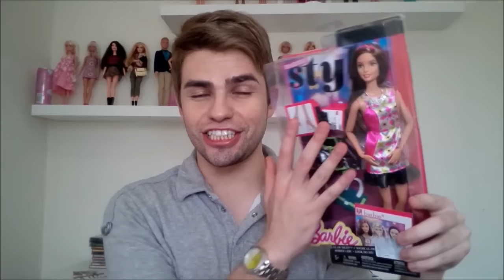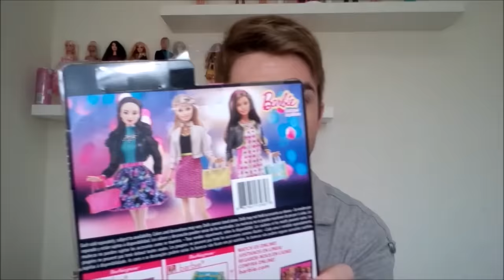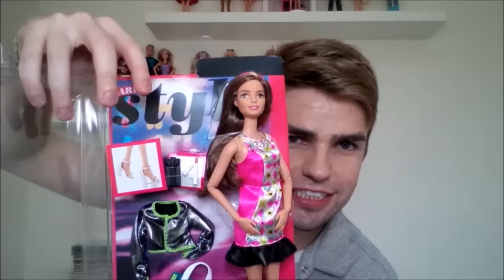A NOVA BONECA TERESA! Barbie Style Look do Dia (Glam Night) | BARBIE BOY MAIDERSON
Unboxing e Review da boneca Teresa, da linha Barbie Style Look do Dia (Glam Night), onde vemos todos os detalhes sobre este lançamento que conta com o novo molde de rosto da Teresa, famosa amiga da Barbie!